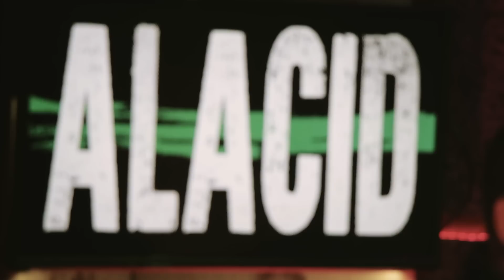ALACID "Poetas y Locos" | Concierto Órbita M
Concierto de ALACID (alacidmusc) para ÓrbitaM. Grabado en directo en los estudios "El Señor Guindilla Records" (Murcia) (2019).

En instagram @orbita__m

Sobre "Órbita M"
Órbita M es un proyecto donde convergen varias disciplinas de la música. Todo comienza con un concierto para un público VIP (20 personas aprox.) que disfruta de una experiencia única y un contacto directo con el artista. El sonido y las imágenes de este concierto son grabados con los mejores medios técnicos para su posterior postproducción. El resultado ve la luz en un formato audiovisual de alta calidad que sirve para difundir la labor de los artistas participantes a través de diversas plataformas

CRÉDITOS:
Dirección: Javier Desiderio
Producción y entrevista: Anabel García
Sonido: Javier Desiderio, Alejandro Bernabé, Carlos Vilcherrez
Cámaras: Alejandro Bernabé, Arturo de la Cruz
Realización: Javier Desiderio, Alejandro Espinosa
Maquillaje y Peluquería: Carmen con Karma
Sintonía: Joserra Soler